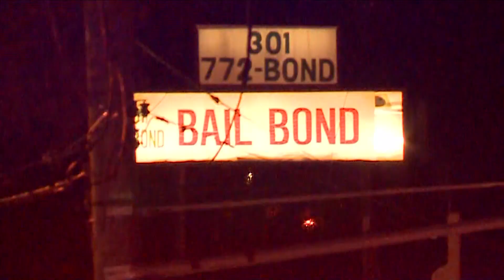Off-duty officer shot at in Prince George's County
Prince George's County police say the officer was working at security guard at a business at the time.